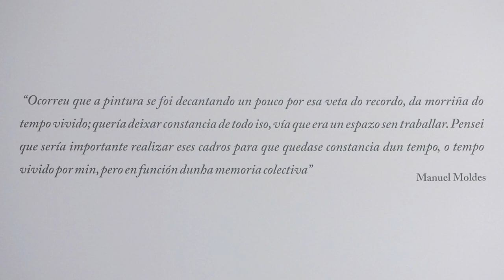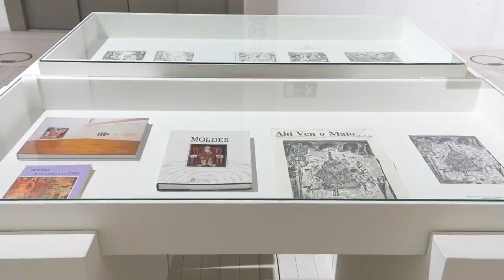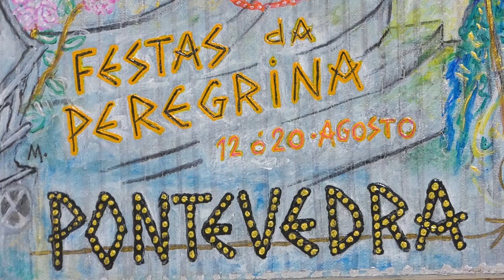Exposición 'Pontevedra suite' de Manuel Moldes, no Museo de Pontevedra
Do 27 de xullo ao 17 de setembro de 2017 as salas de exposicións temporais do Sexto Edificio acollen a mostra Pontevedra suite 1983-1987 que recolle a obra do artista pontevedrés Manuel Moldes realizada durante uns anos transcendentais no seu proceso creador.